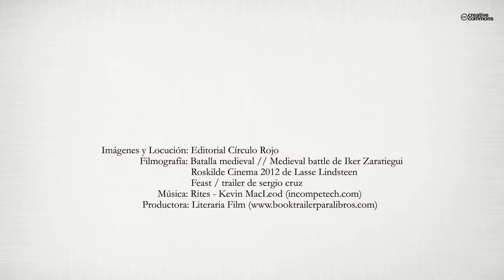Caballo blanco (Booktrailer) - Editorial Círculo Rojo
De entre todos los modelos de héroe que la literatura ha ido conformando a lo largo de la historia, hay un modelo, podríamos decir, más humano. Uno que nos atrae de forma especial. Aquel que es arrastrado por las circunstancias a combatir con otros enemigos intangibles: su propio yo. Es su conciencia quien le empuja a librar una batalla constante contra sus demonios interiores, una lucha psicológica que tiene que librar provisto de una sola arma: la dignidad. Sí, tiene una misión que cumplir, un enemigo a quien derrotar, mas es una lucha larga, quizás toda la vida, pero la recompensa no es la admiración o la alabanza de los demás, sino la paz interior, la reconciliación con el propio yo.
Es un héroe complejo, incluso un antihéroe, porque no tiene un pasado elogiable, noble. Su viaje en busca del enfrentamiento es un viaje interior, cuya brújula es una brújula moral, que señala el norte de los valores que se ha impuesto a sí mismo.
Es un héroe herido. Una herida infligida en el campo de batalla de la vida, en un camino que quizás elegiste transitar pero que te ha construido como hombre y que ahora quieres rectificar. Para ello eliges otro sendero, el que te aleja geográficamente de tu pasado pero que no sabes dónde y cómo acaba. El descreimiento, la desconfianza y la incertidumbre son tus compañeros de viaje. La fuerza de la moral, el descanso espiritual y el valor de la dignidad son tu armadura. Pero es una lucha de uno mismo consigo mismo, con el demonio del pasado.
Este es un héroe humano, cercano, en una batalla que conocemos: la que muchas veces tenemos que librar para seguir considerándonos hombres o mujeres, para estar en paz con nosotros mismos.
Horsewhite, que así es como se llama el que nos ocupa, reúne todas estas características que lo hacen uno de los nuestros. Porque nos gusta que los héroes se desenvuelvan en fantásticas lides, en constantes peligros, en intrépidas hazañas.
Que queramos ser como ellos. Eso está en nuestro acervo literario, hemos vivido y hemos viajado con ellos por toda la literatura fantástica. Él es todo eso y todo lo contrario, por eso es un héroe moderno y antiguo a la vez. Sí, tiene todo el atractivo del aguerrido hombre del medievo, pero sus valores son eternos, necesarios.
Horsewhite no está solo, aunque su condición le empuje a ello, siempre se busca la compañía, pudiendo ser ésta de condición humana o animal. Los personajes que le irán acompañando conformarán el bálsamo que necesita contra su compulsiva introspección y su hiriente soledad. Un bálsamo que le ayudará a restañar las heridas
del pasado.
Reyes, princesas, nobles, guerreros, escuderos, curas, taberneros, villanos. buenos y malos, el bien y el mal, que es de lo que se trata en toda aventura heroica, ya sea ésta interior o exterior, se dan cita en esta novela que seguro que será del agrado del lector que al mismo tiempo busca en la narrativa el entretenimiento y la reflexión. Para ello, aquí está Caballo Blanco, cabalgado con un héroe diferente, oscuro, con una amarga carga, la carga del héroe herido.